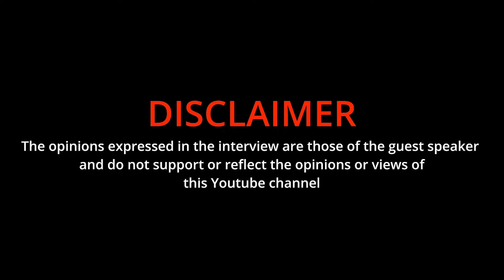REALIGN RECAP| VICTOR, Xolani, Sizok'thola, Dating Someone With Kids, Relationships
Realign with925 is a podcast striving better future for SA Youth.

GET BEHIND THE SCENE,ROUGH CUT VIDEOS